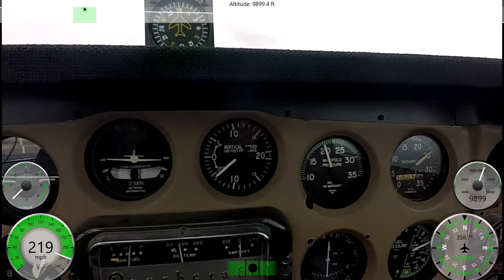Landing Double Eagle